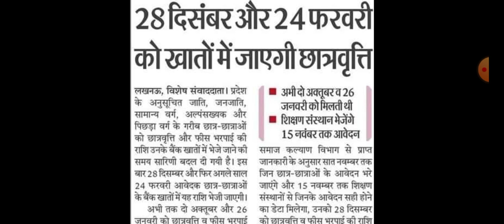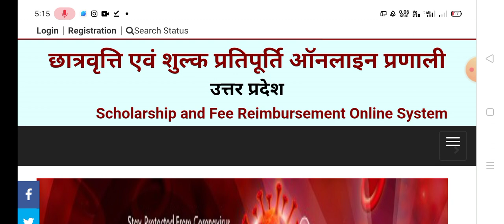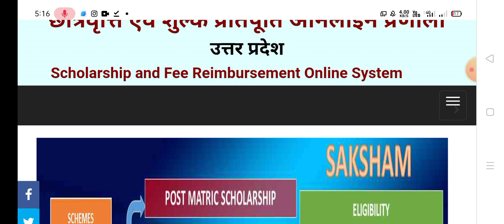up scholarship latest news today | up scholarship kab tak aayega 2022-23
About video
Hey viewers and subscribers is video me up scholarship ki update provide ki gai ha , last date , or kab tak aayega scholarship iske bare me bhi batya gya hain.

Play lists .